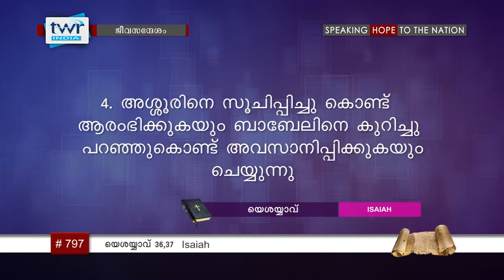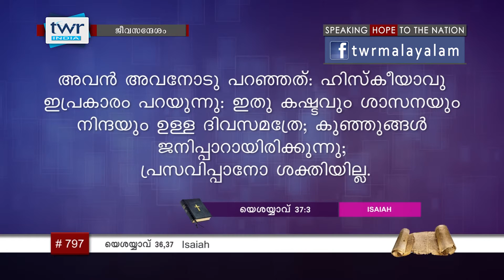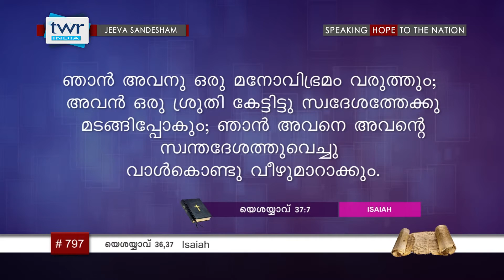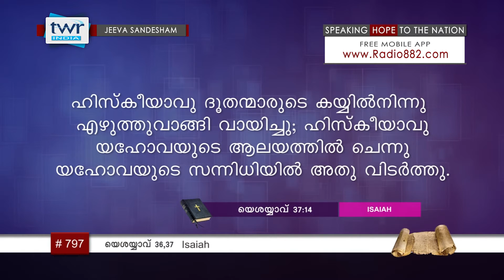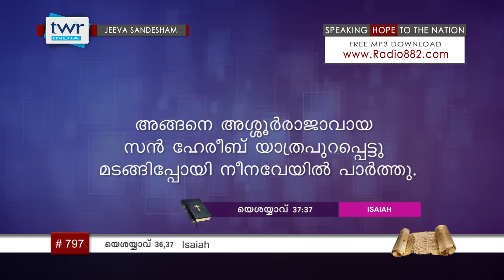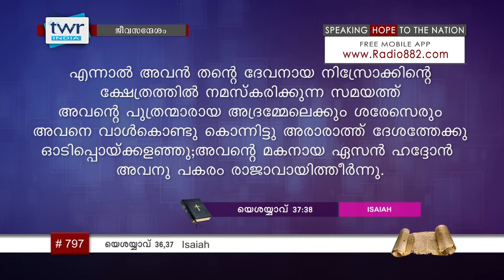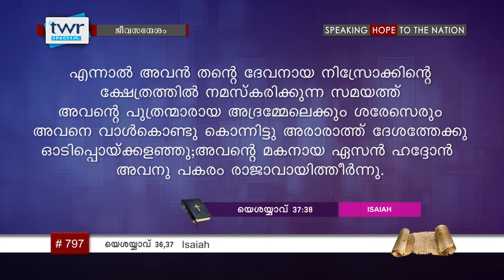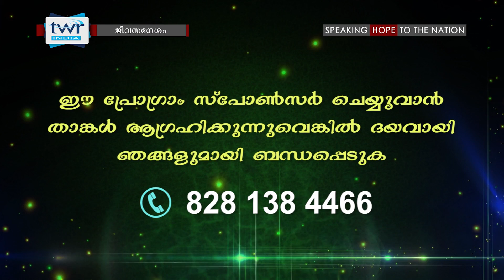TTB യെശയ്യാവ് 36, 37 (0797) Isaiah - Malayalam Bible Study